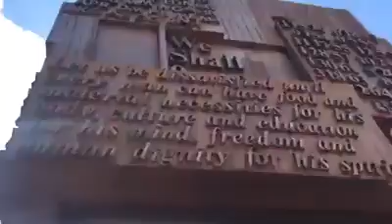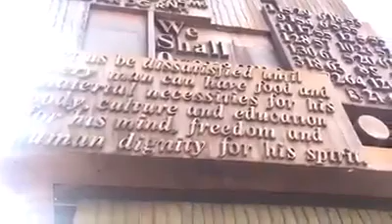Petro en New York